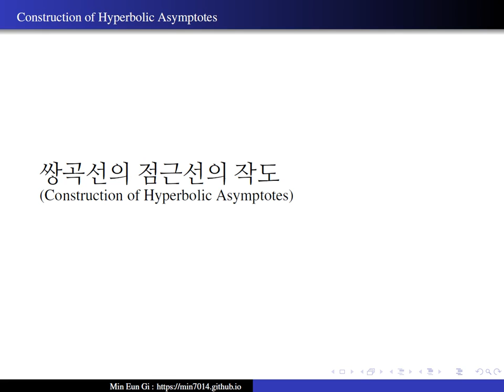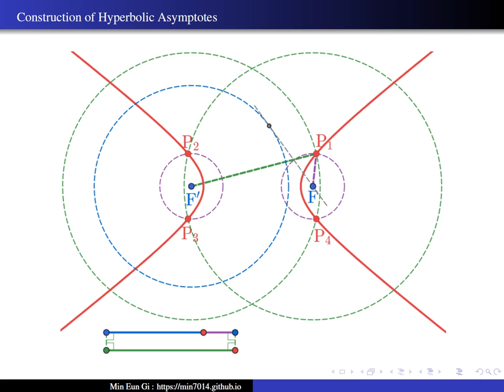Construction of hyperbolic asymptotes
쌍곡선의 점근선의 작도(Construction of hyperbolic asymptotes)